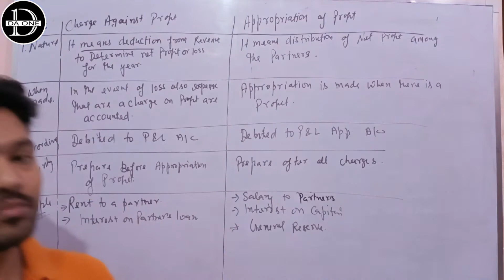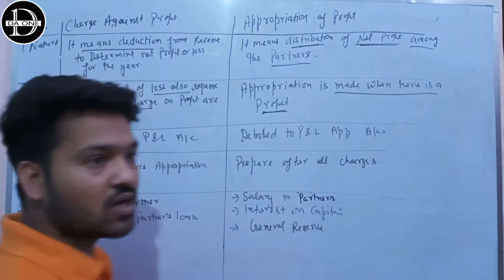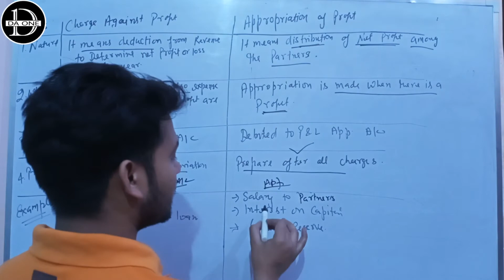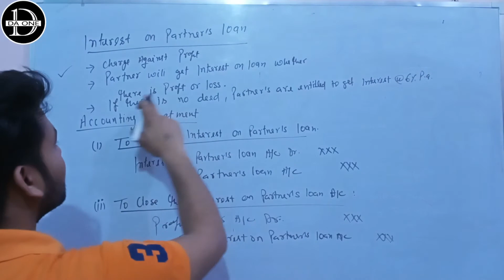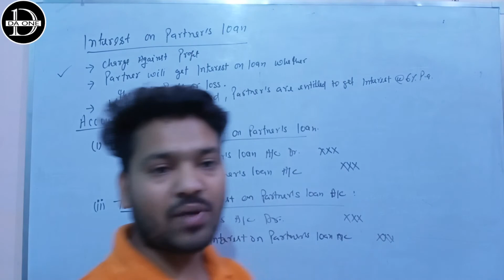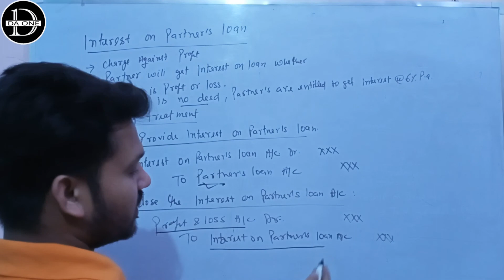2. Charge against profit & Appropriation of profit | Interest on partners loan | ACADEMIC SOLUTION